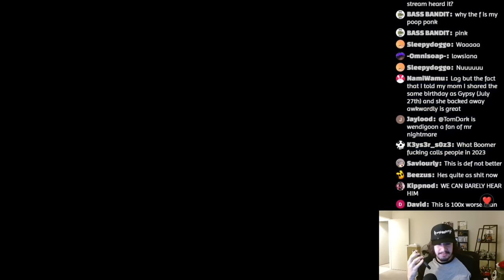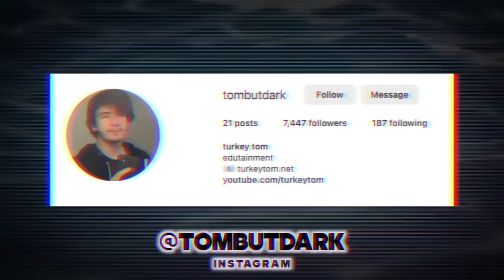Wendigoon Talks About The Worst Cult of All-Time.